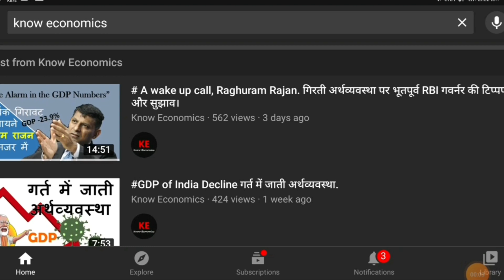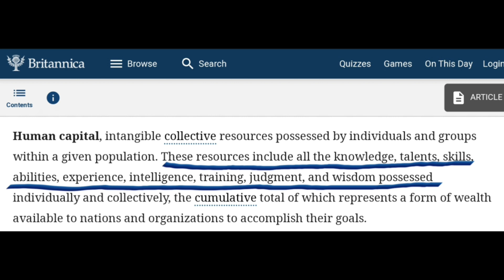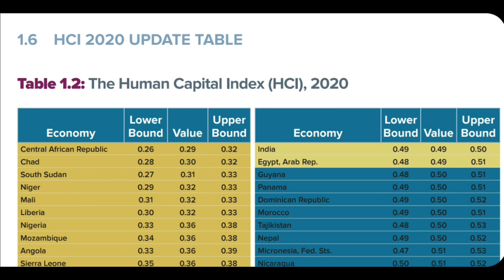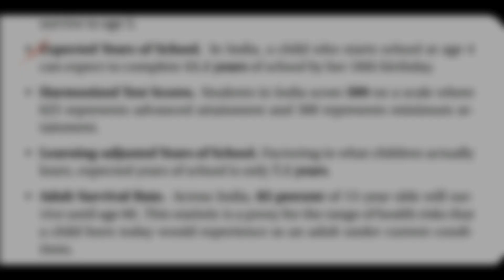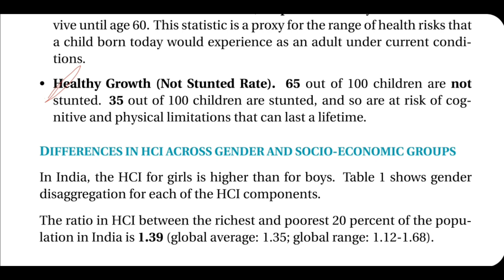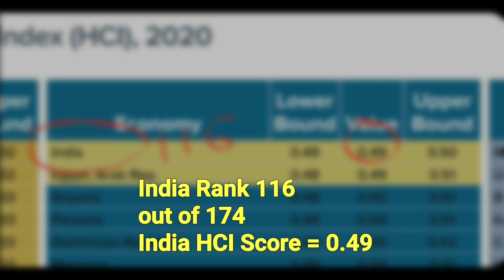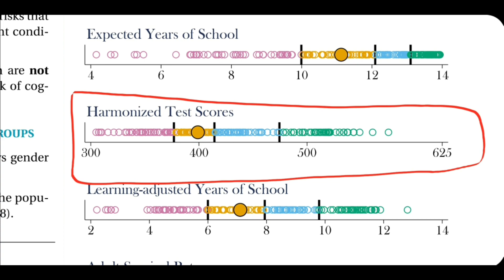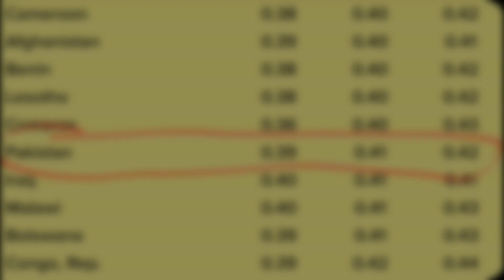World Bank का Human Capital Index/मानव पूंजी/मानव संसाधन/ Rank और Score.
Help me so i can manage the resources
मेरी आर्थिक मदत करने के लिए यहाँ क्लिक करें. तय राशी का चुनाव करने के लिए यहाँ क्लिक करें.
Nitin Chetan has requested payment of ₹29 (Purpose: micro help). to pay.
Nitin Chetan has requested payment of ₹50 (Purpose: mini help). to pay.
Nitin Chetan has requested payment of ₹100 (Purpose: nice help). to pay.
Nitin Chetan has requested payment of ₹200 (Purpose: good help). to pay.
Nitin Chetan has requested payment of ₹500 (Purpose: appreciated help). to pay.

The Human Capital Index (HCI) is an international metric that benchmarks key components of human capital across countries. Measuring the human capital that a child born today can expect to attain by her 18th birthday, the HCI highlights how current health and education outcomes shape the productivity of the next generation of workers. In this way, it underscores the importance for governments and societies of investing in the human capital of their citizens. The HCI was launched in 2018 as part of the Human Capital Project (HCP), a lobal effort to accelerate progress towards a world where all children can achieve their full potential.